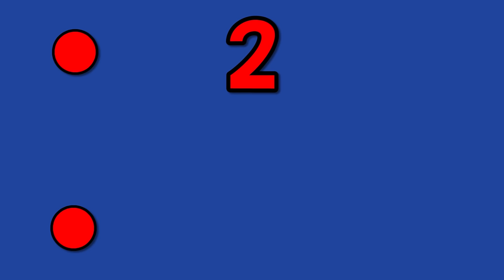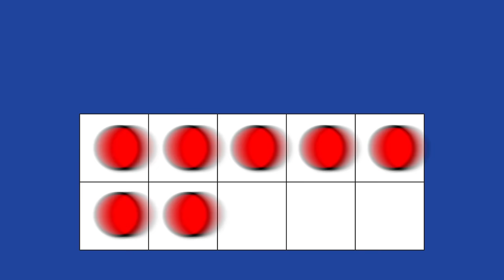Subitize Rock (soo-bi-tize) | Math Song for Kids | Jack Hartmann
Subitize to 10. Subitize is the ability to tell the number of objects in a set, quickly, without counting.  Subitizing develops math fluency, when students recognize sets without having to count each object and it helps develop number sense and the ability to perform mental math. Name the numbers in each set of dots, ten frames and fingers. This version  of Subitize Rock does not show the numerals after each set.

Lyrics
Subitize, subitize
Use your brain
Use your eyes
See a set, then think quick
Say the number in the set

(Say the number of dots in each set)

Subitize, subitize
Use your brain
Use your eyes

(Say the number in the ten frames)

Subitize, subitize
Use your brain
Use your eyes

(Say the number of fingers)

Subitize, subitize
Use your brain
Use your eyes